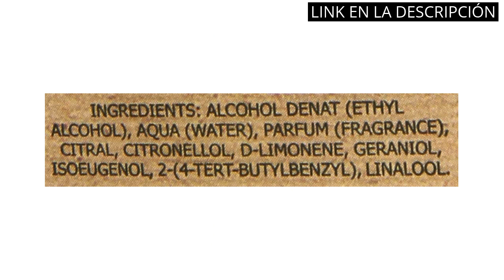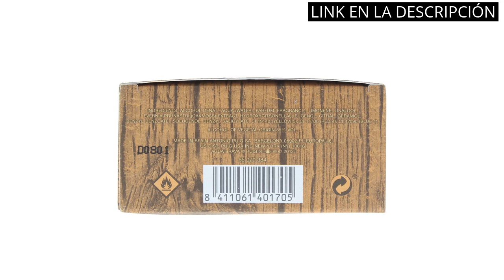【JOVAN MUSK HOMBRE】Descubre los 6 mejores productos masculinos, ¡incluyendo Jovan Musk para hombre!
🥇 Todos los productos

✋  Aquí están descubre los 6 mejores productos masculinos, ¡incluyendo jovan musk para hombre! disponibles en el mercado.

🔽🔽🔽 ENLACES DE COMPRA JOVAN MUSK HOMBRE 🔽🔽🔽

1) AGUA FRESCA DE RUY - Naranjos, Perfume Hombre y Mujer, Colonia Agua Fresca De Ruy Naranjos, Perfumada, Cítrica y Floral, Eau de Toilette Masculina, Femenina y Suave, Colonia de Larga Duración - 750 ml

2) Gotas Frescas Concentrada para Hombre - 750 ML

3) Jovan Musk Perfume Oil, 1er Pack (1 x 9.7 ml)

4) Puig Agua Brava Agua de Colonia Vaporizador - 100 ml el empaque puede variar

5) Terracota Musk Edp Vapo 60 Ml

6) Jovan Hombres 1 Unidad 26 ml

00:00 - Intro
00:07 - 1) AGUA FRESCA DE RUY - Naranjos, Perfume Hombre...
00:36 - 2) Gotas Frescas Concentrada para Hombre - 750 ML...
01:03 - 3) Jovan Musk Perfume Oil, 1er Pack (1 x 9.7 ml)...
01:29 - 4) Puig Agua Brava Agua de Colonia Vaporizador -...
01:55 - 5) Terracota Musk Edp Vapo 60 Ml...
02:24 - 6) Jovan Hombres 1 Unidad 26 ml...
02:49 - Outro